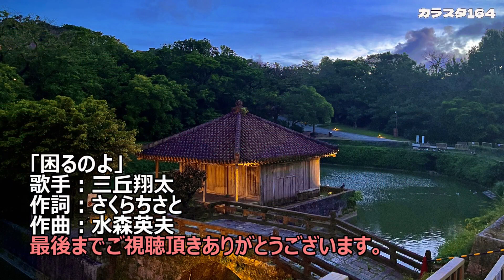「困るのよ」三丘翔太／カラオケ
作詞：さくらちさと、作曲：水森英夫、編曲：猪俣義周、2024年10月16日発売。
00:22　1番「あなたの噂が」
01:28　2番「かなしい噂を」
02:29　3番「今夜も噂の」

「ゆうなぎの唄」のカップリング曲。愛し合った男性の噂に翻弄される女性の心情を歌ったムード歌謡テイストの楽曲。